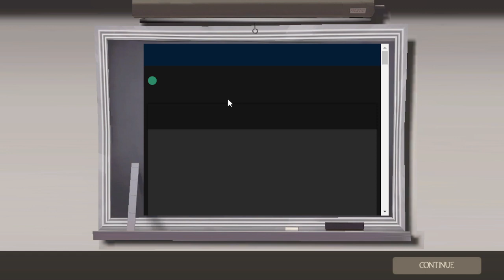MEME LOADOUTS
i have dumb loadouts